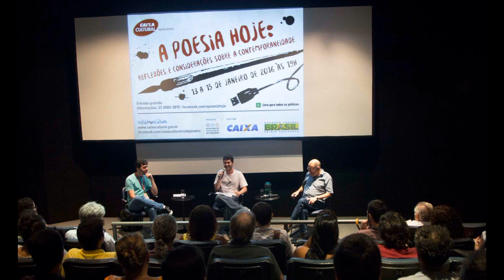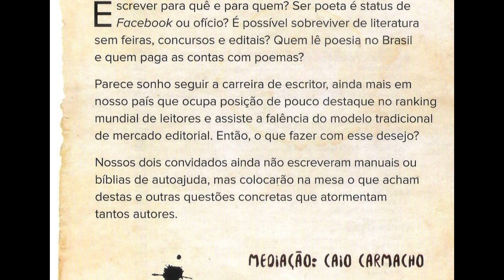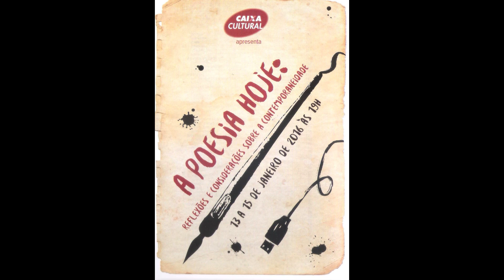Seminário A Poesia Hoje (2016) - 2º dia - Viver de Poesia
Segundo dia.